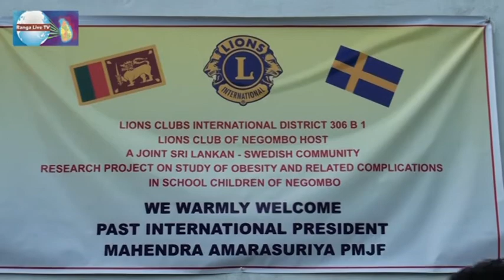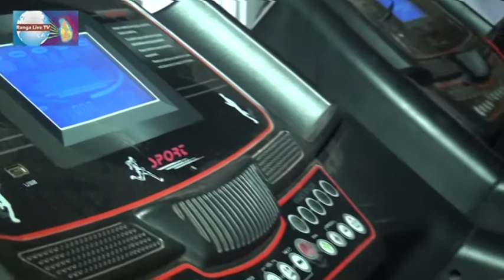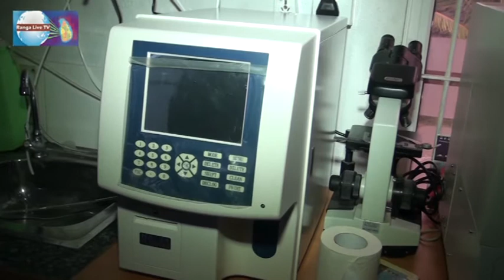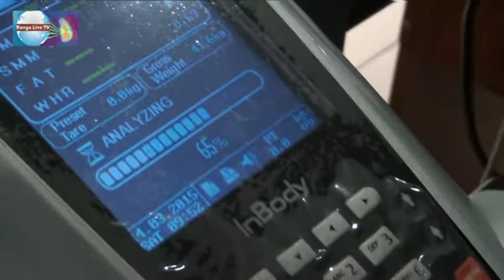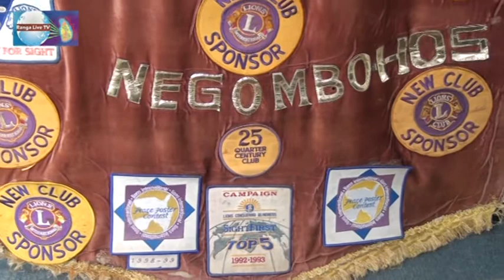මිගමුව සත්කාරක සිංහ සමාඡය හා ඡාත්‍යන්තර සිංහ සමාඡයේ ස්වීඩනයේ දිස්ත්‍රික් MD 101 ඵක්ව පාසල් ළමුන්ගේ ස